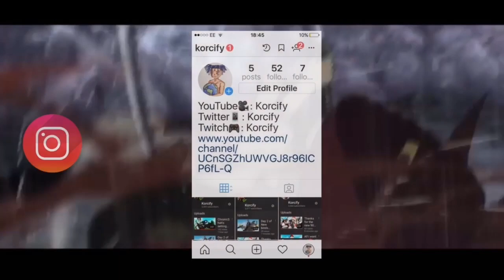I have the BEST non claw 90s